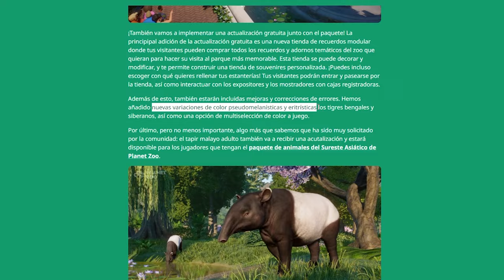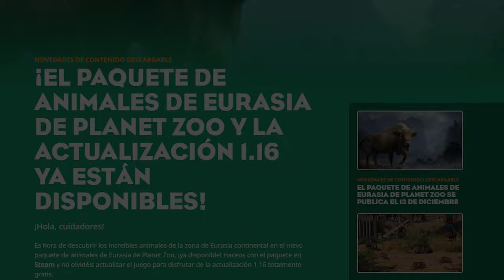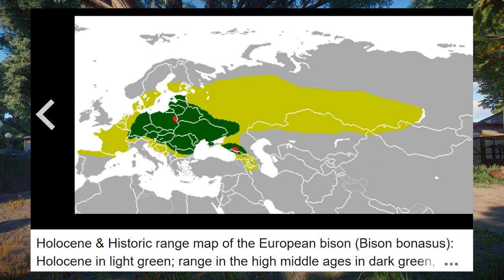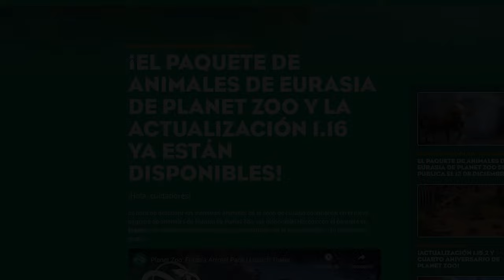Planet Zoo || Nuevo DLC - Eurasia Animal Pack || Análisis y Opinión en Español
Hola gente !!! Aquí tenéis mi análisis y opinión sobre el nuevo DLC de animales !!! El DLC de Eurasia !!! Y también sobre la actualización 1.16 !!
No os lo perdáis y, recordad, si os gusta, ya sabéis !! Muchas gracias a todos !!